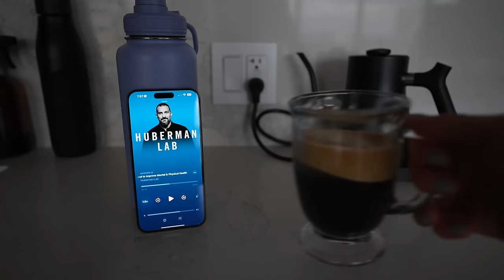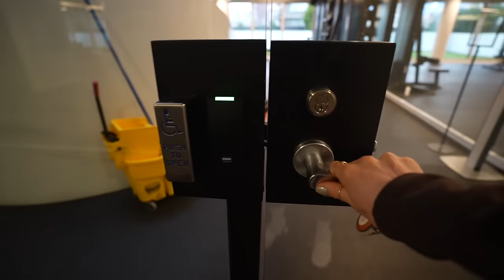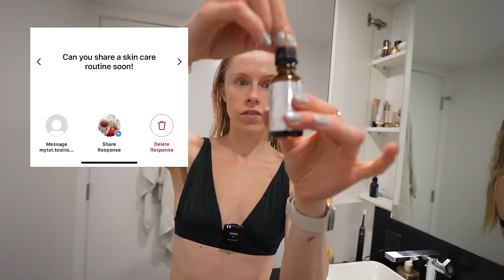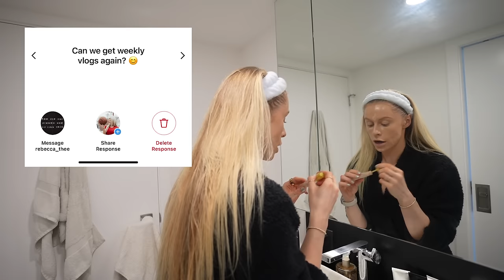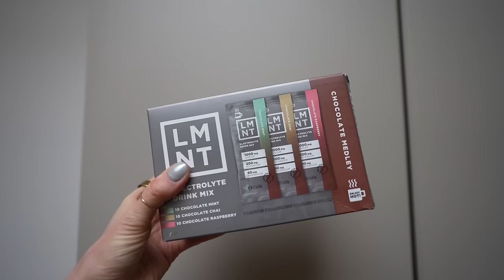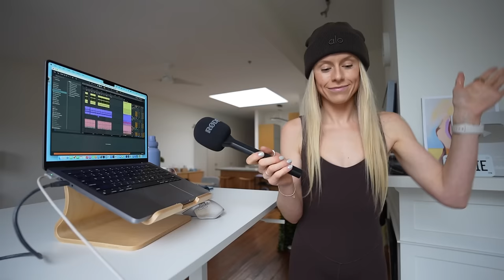Brand Dropped me for Breast Implant Removal *honest update*